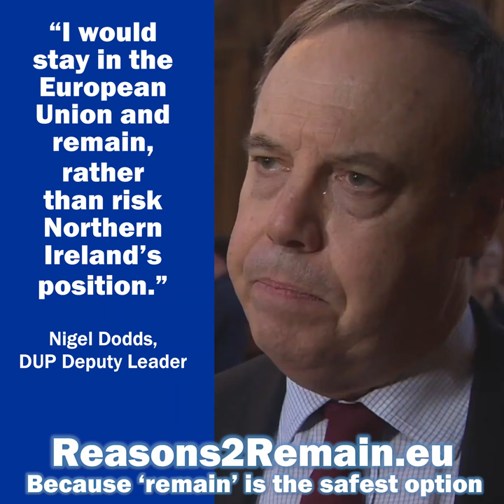'Better to cancel Brexit than risk UK breakup' - DUP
Speaking on BBC’s Newsnight last night, the DUP deputy leader, Nigel Dodds, said his party would be prepared to ditch their support for Brexit if it meant protecting Northern Ireland's position within the UK.